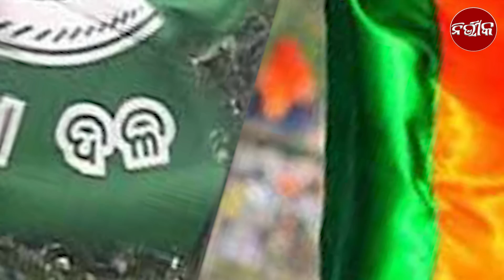Will BJP fight with BJD..? || ଏଥର ଲଢ଼େଇ...? || The Nirvik Show (Episode-49)